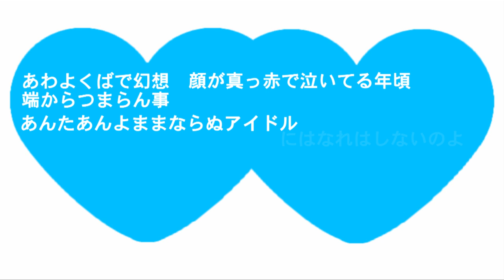Charisma.com / ハッピーターン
「2014 PARCO WHITEDAY キャンペーン」ソング

Charisma.com was formed by MC Itsuka and DJ Gonchi in 2011.Their poisonous lyrics, furious flow and electro‐tinged beats combine to create a genre-bending, explosive sound that’s resonating with Japan’s disillusioned Millennial Generation.The duo has gained a reputation for raucous live shows, racking up 60 performances in 2013 including major Music Festival(such as BAYCAMP, ROCK IN JAPAN and MOTEKI NIGHTS).In July 2013 their long‐awaited mini album “ai ai syndrome” went on sale to critical acclaim.Upon release they found a wide audience with headline track “HATE” being pushed by Tower Records and major FM radio stations (such as FM802, J‐WAVE, Tokyo FM and Zip FM etc.).Tie‐ups with renowned brands soon followed.Charisma.com is now building up to the release of their first full album “DIStopping” in June and a nationwide tour in July.July 2013 – mini album “ai ai syndrome” released.August 2013 – hologram performance at Louis Vuitton sponsored “Timeless Muses” reception party.February 2014 – selected as artist for PARCO Valentine’s Day promotional campaign and associated song.Summer 2014 – 1st full album “DIStopping” release and nationwide tour.
Spread the HATE.Check out Charisma.com!